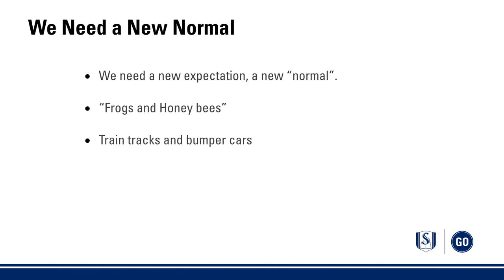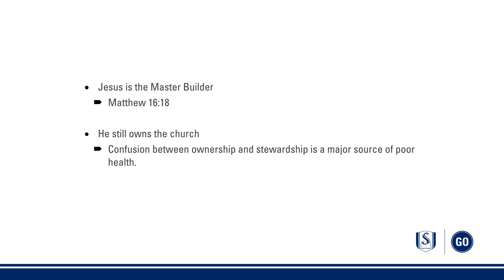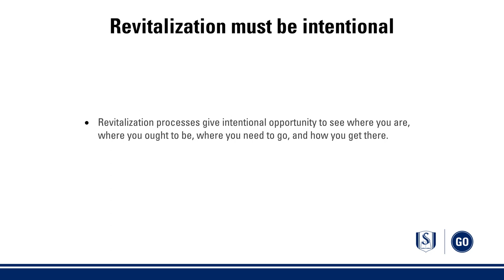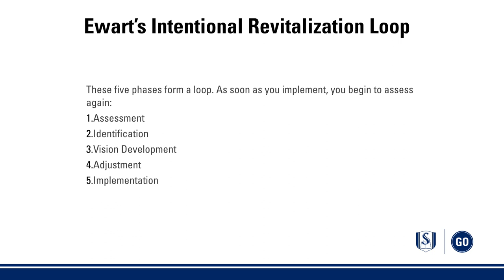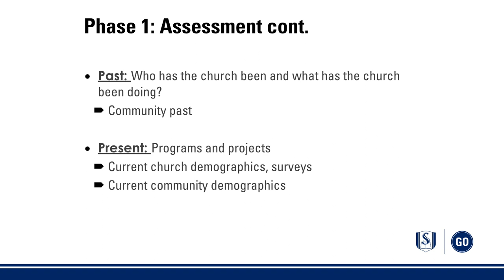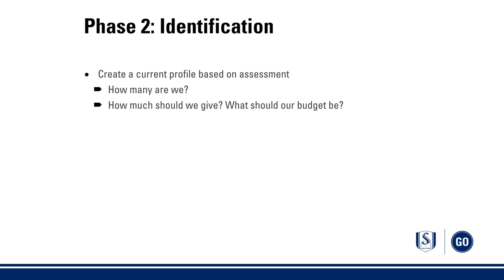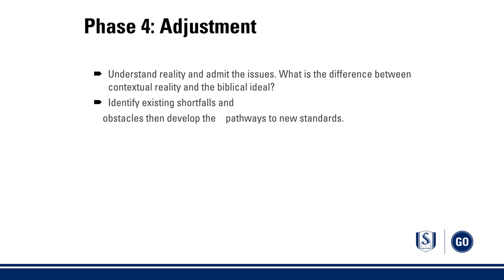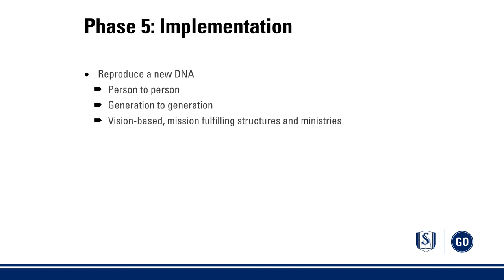Church Revitalization: A New “Normal” | Dr. John Ewart | PAPL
Dr. John Ewart gets us to rethink our definition of a "Normal" church.

-- Social Media --